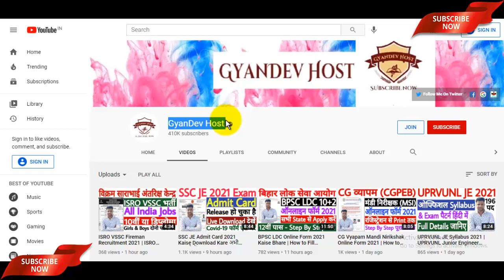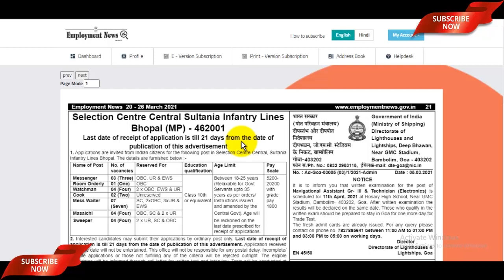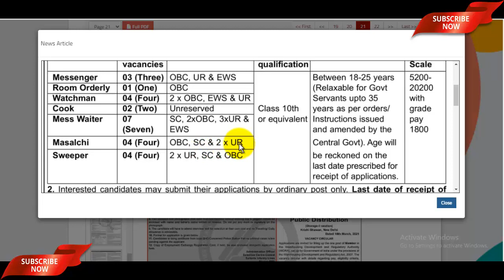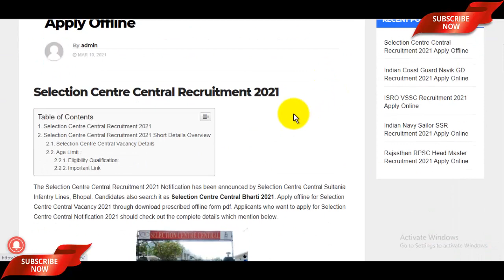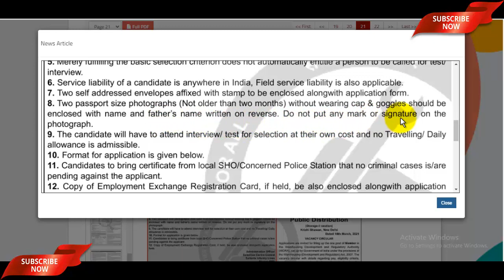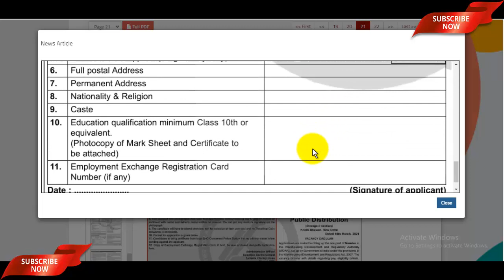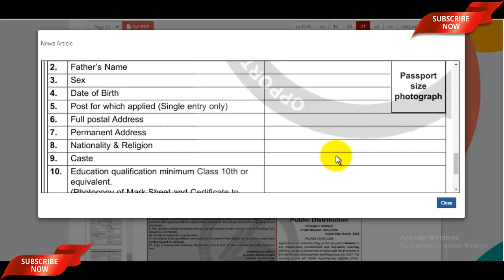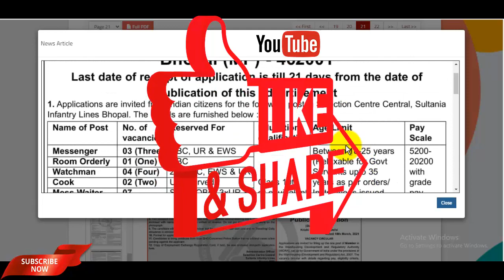Selection Centre Central Bhopal Recruitment 2021 | Selection Centre Central Bhopal Offline Form 2021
Selection Centre Central Bhopal Recruitment 2021 Eligibility & Form PDF